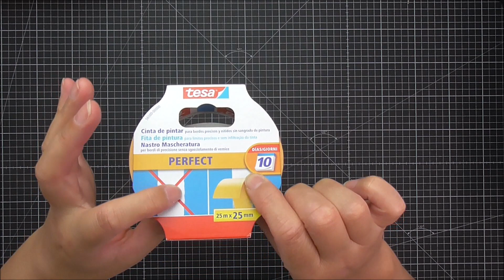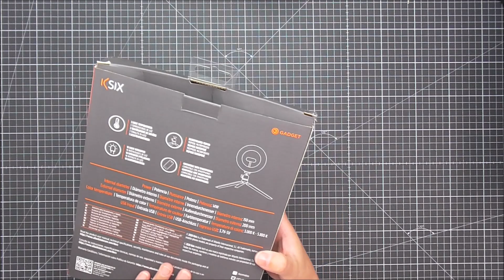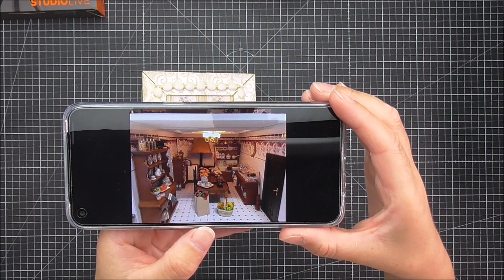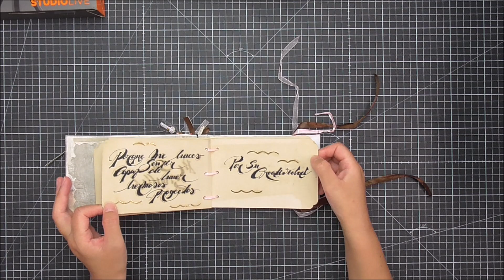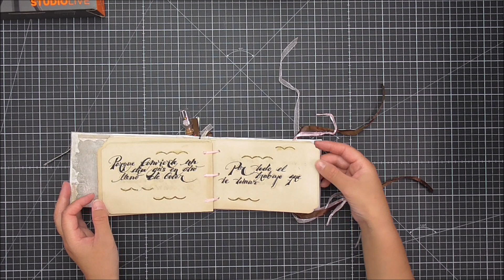Compritas!!! Leroy Merlin, bellas artes, regalito suscriptora